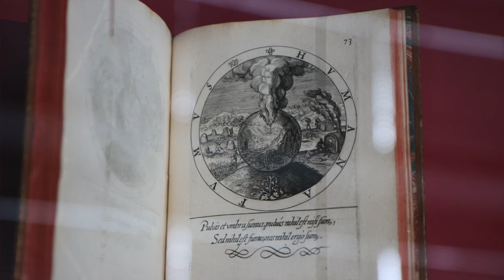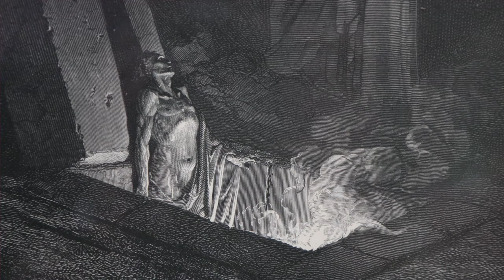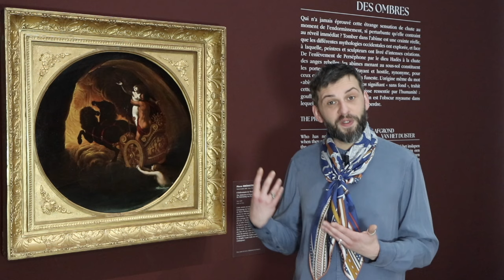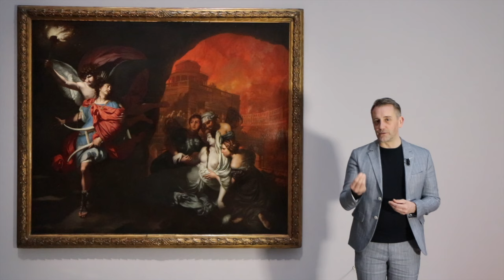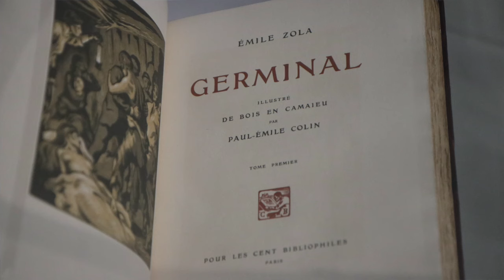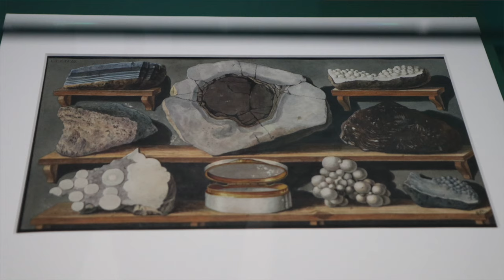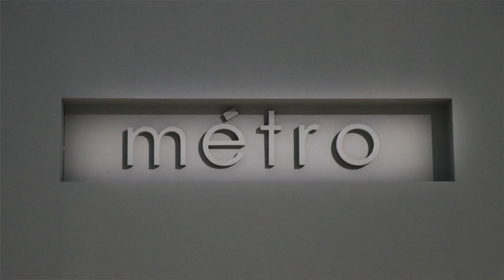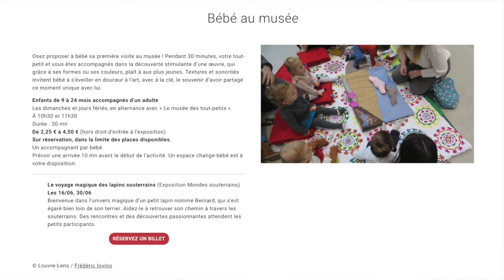[Visite privée] Exposition "Mondes souterrains" au Louvre-Lens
Que se passe-t-il sous terre ? À quoi ressemblent ces mondes qui nourrissent nos imaginaires depuis la nuit des temps ? Tour à tour effrayants et inspirants, les mondes souterrains sont souvent le miroir de nos sociétés et de l’âme humaine. Dans un parcours de plus de 200 œuvres ouvert aux arts de toutes époques et civilisations, l’exposition invite à un fascinant voyage, de l’ombre vers la lumière.

Plongez dans les mondes souterrains en suivant Alexandre Estaquet-Legrand, conservateur du patrimoine, directeur du MUDO – Musée de l’Oise, Jean-Jacques Terrin, architecte, docteur en architecture, professeur émérite des écoles d’architecture et Gautier Verbeke, directeur de la médiation et du développement des publics, musée du Louvre.

Exposition "Mondes souterrains. 20 000 lieux sous la Terre"
27 mars - 22 juillet 2024
Musée du Louvre-Lens